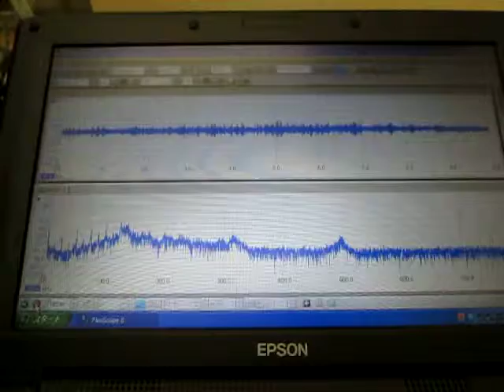超音波制御装置（制御ＢＯＸ） ultrasonic-labo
１）障害を除去するものは

２）対象に関するデータの解析の結果に基づいて

３）特性の確認により

（２種類の超音波振動子を使用しています
　超音波1：２８ｋＨｚ
　超音波２：７２ｋＨｚ）